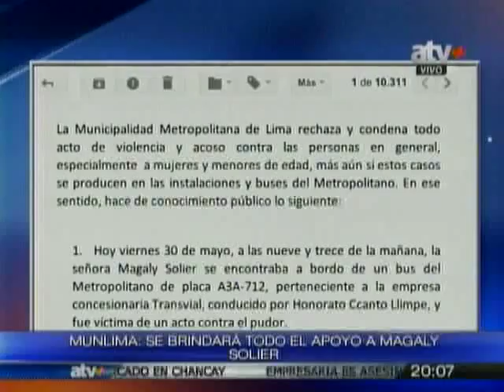MunLima: Se brindará todo el apoyo a Magaly Solier